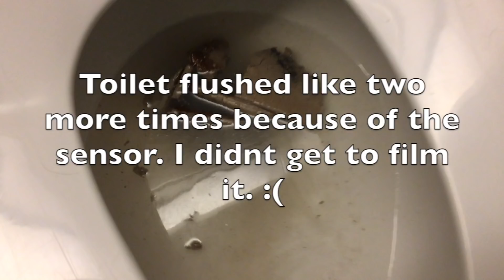Will it Flush? - 50 Crazy Flushes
Will it flush Collection! Compilation flushing. Do not try at home. Weird Stuff flushes food for fun!

Flushing experiments!